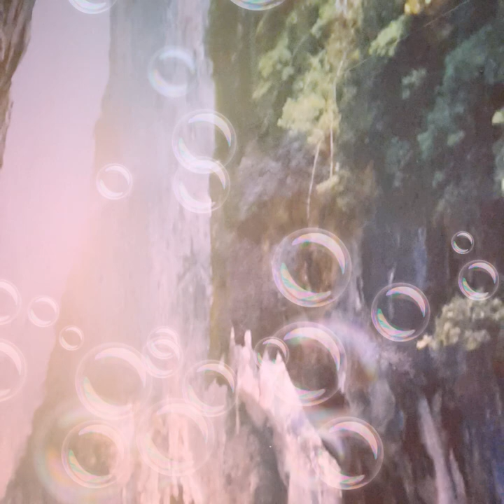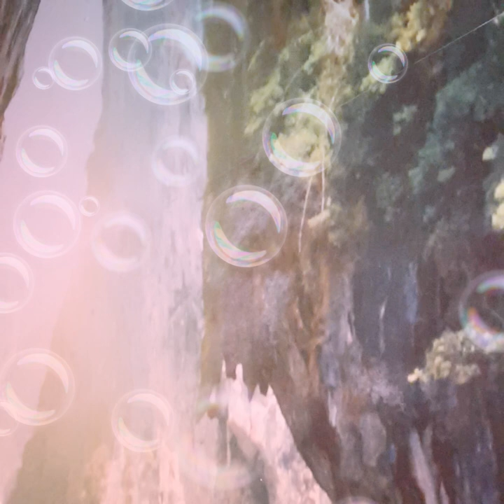IMITATIO CHRISTI | Thomas à KEMPIS | #105/114 | Cartea IV/Capitolul IX | Audiobook | [v. playlist]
NU CITESC PENTRU BANI!

Cartea IV: Despre taina sfântului altar

Capitolul IX: TREBUIE SĂ NE JERTFIM PE NOI ÎNŞINE LUI DUMNEZEU, O DATĂ CU TOT CE-I AL NOSTRU, ÎNĂLŢÎND RUGĂCIUNI PENTRU TOŢI OAMENII

Cîteva piste mai jos: